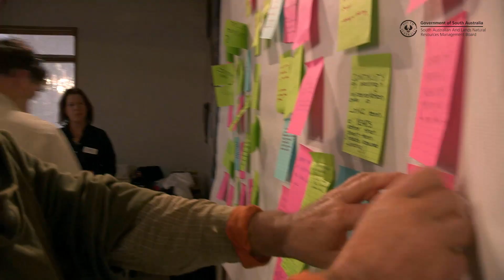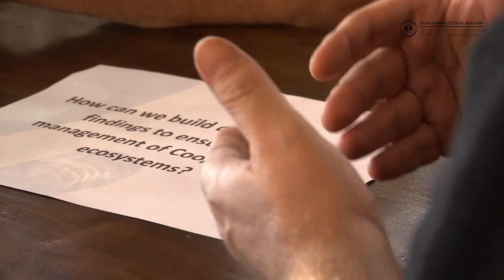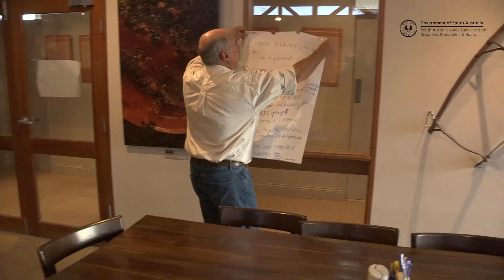Managing the Cooper Creek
Aquatic ecosystems in arid environments. Video 4: Managing the Cooper Creek.